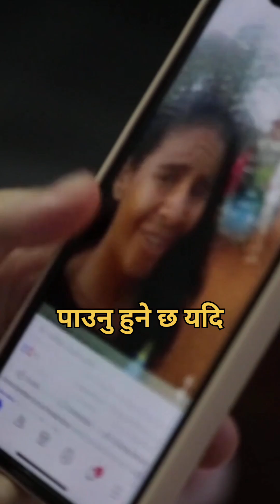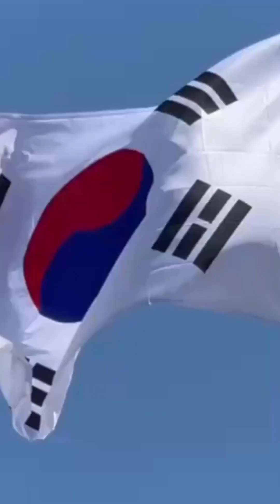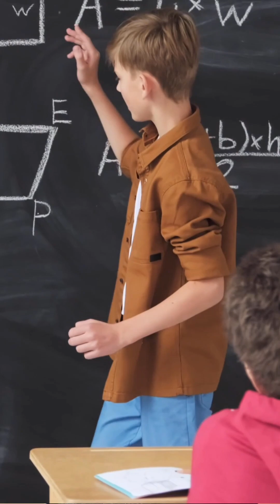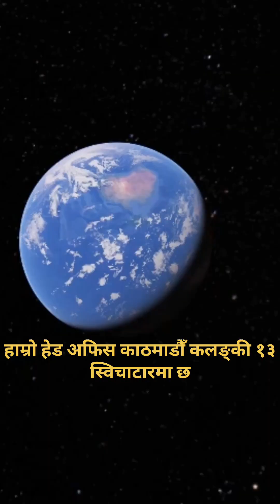ड्रिम कोरिया सिरिज दोस्रो भिडियो || Dream Korea Series 2nd video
top speakers in nepali language,
best speakers in nepali language,
favourite motivational speaker in nepal,
speaker kasari bhanne
speech nepali language
nepali ma kasari speaker bhanne
Nepali business  idea
1. Business Idea In Nepal 2. How to Start small investment Business In Nepal 3. Small Business Idea in nepal 4. Best Business Model In nepal 5. Risk In Business 6. Nepal maa Business Kasari garne? 7. How To Start Business in Nepal Business idea in nepal,